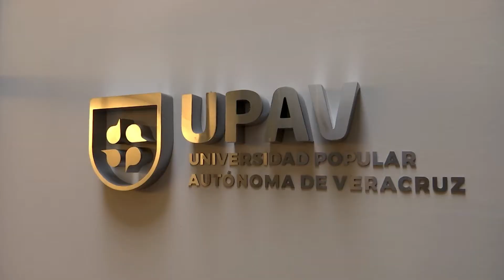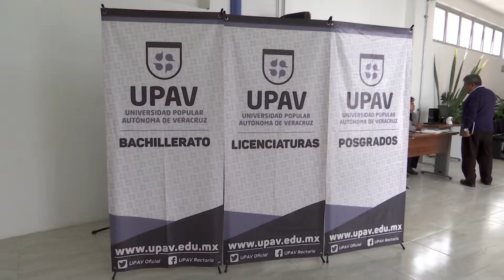Inaugura gobernador Cuitláhuac García la Torre 20/20, como parte del rescate de la UPAV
*El nuevo edificio administrativo generará un 65 por ciento de ahorro

*También formalizó entrega de Casa Veracruz a la institución

Xalapa, Ver., 29 de enero de 2020.- Con un recorrido de supervisión, el gobernador Cuitláhuac García Jiménez formalizó la entrega de una parte de Casa Veracruz, que estaba al servicio de los mandatarios, a la Universidad Popular Autónoma de Veracruz (UPAV); además de inaugurar la Torre 20/20, donde serán concentradas las áreas administrativas y operativas.